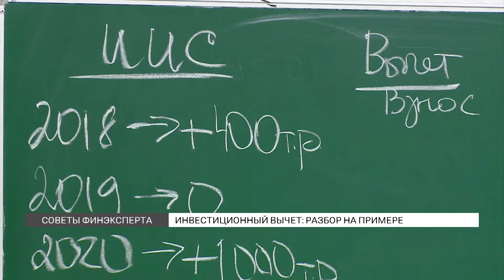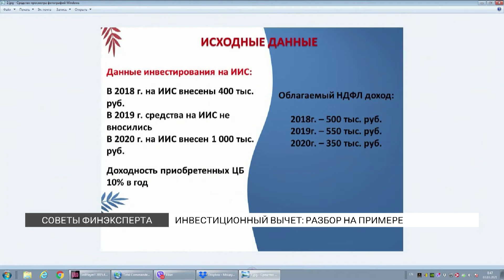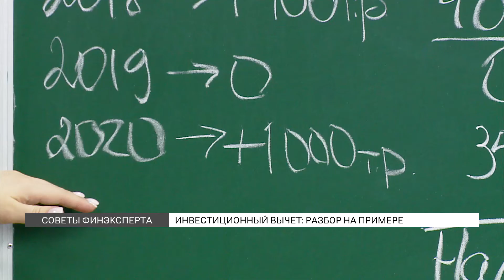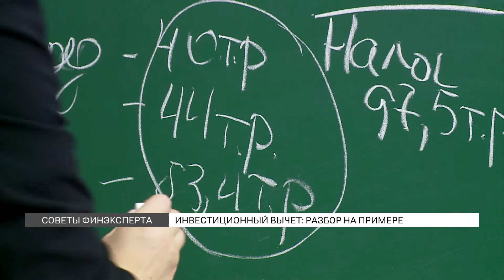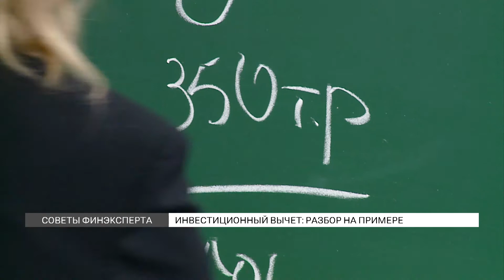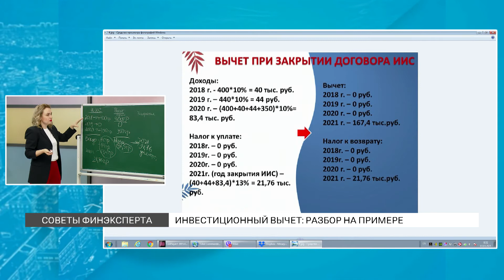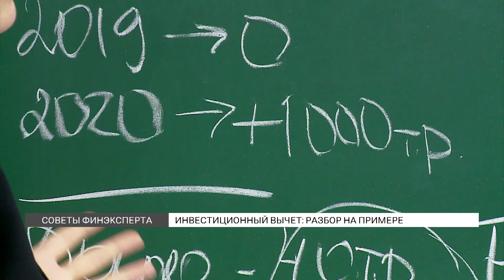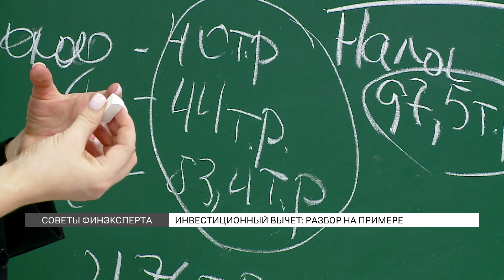Инвестиционный вычет: разбор на примере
Как получить инвестиционные вычеты? Вместе с аудитором Олесей Голебновой мы разобрали это на конкретном примере